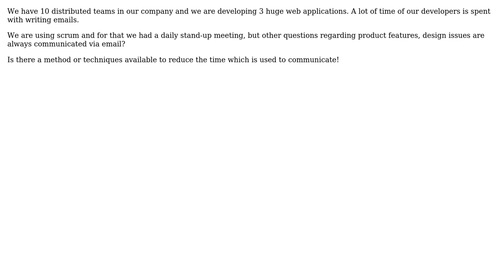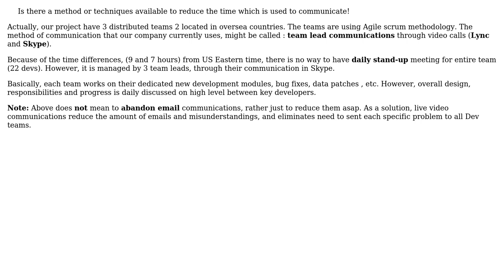How to reduce communication time in distributed teams?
With thanks & praise to God, and with thanks to the many people who have made this project possible! | Content (except music & images) licensed under CC BY-SA | Music | Images & others | With thanks to user Yusubov user Joe user gnat and the Stack Exchange Network Trademarks are property of their respective owners. You are responsible for your own actions.